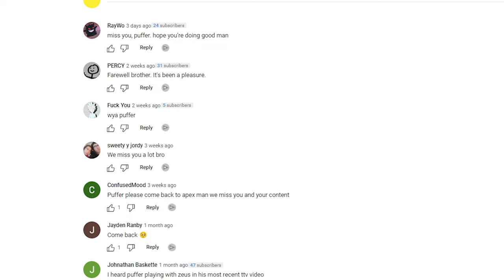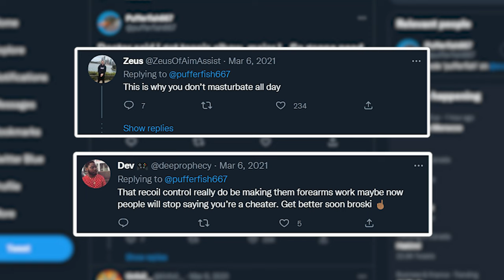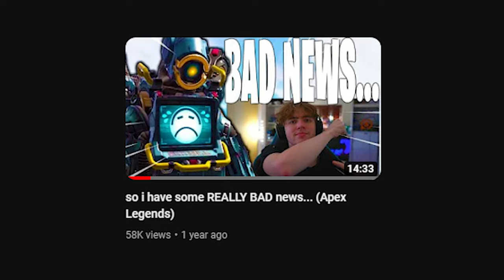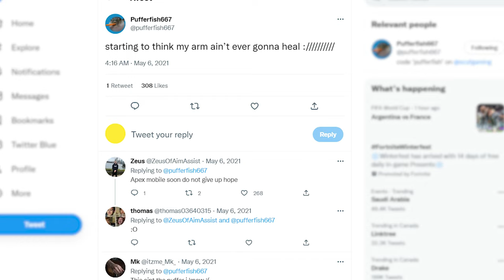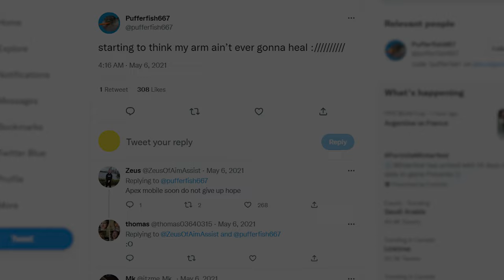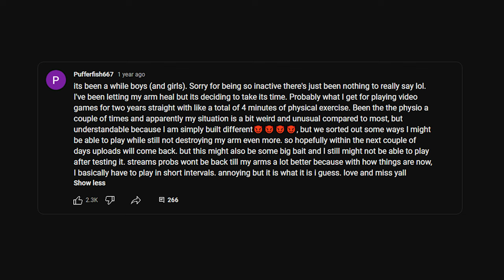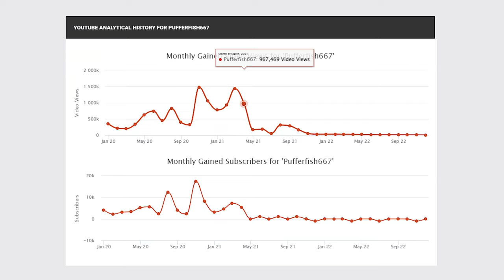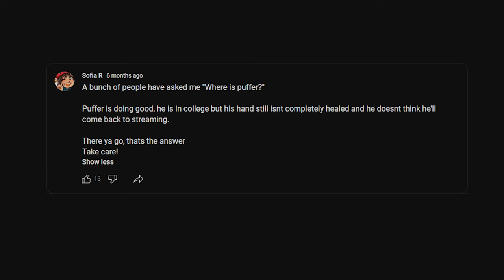Pufferfish667: How A Doctor Ended This Streamers Career By Accident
At one point, Pufferfish667 was one of the fastest-growing Apex legends content creators, amassing over 100K+ subscribers (not much in the grand scheme of things but impressive since very few names on apex legends hit that milestone)

And for some "odd" reason, he is no longer posting to any of his social media, why?
The video will go over EVERYTHING.